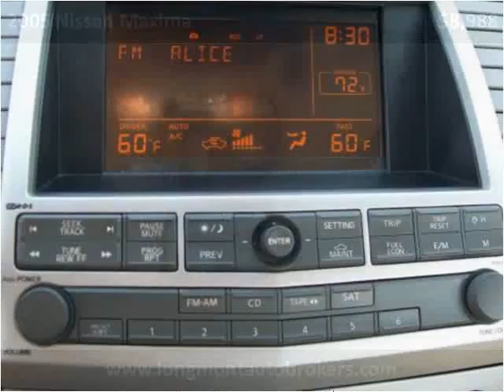2005 Nissan Maxima Used Cars Longmont CO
This 2005 Nissan Maxima is available from Longmont Auto Brokers.